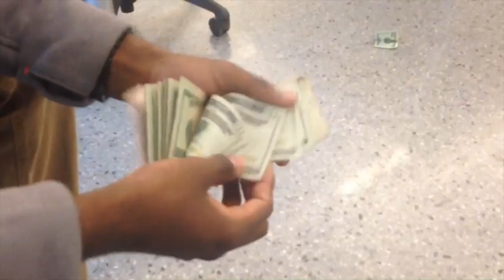BOH & TRIPLE M - Get Away ( Official Video ) RestKay!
BrosOverHoes Ent. MadeMenMafia Get Away Official Video. Rest Kay